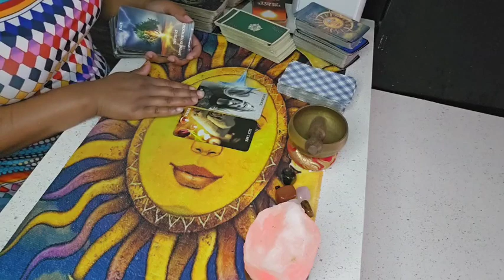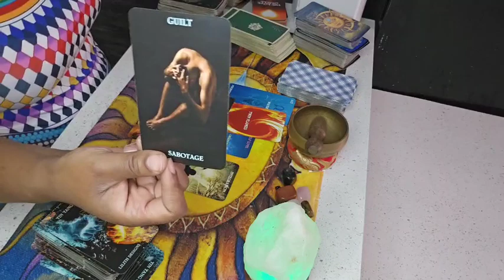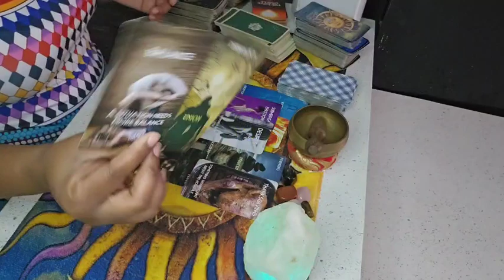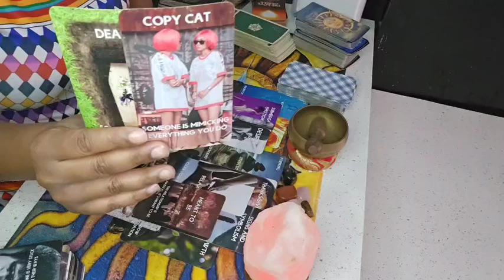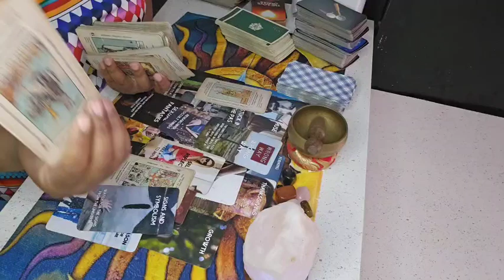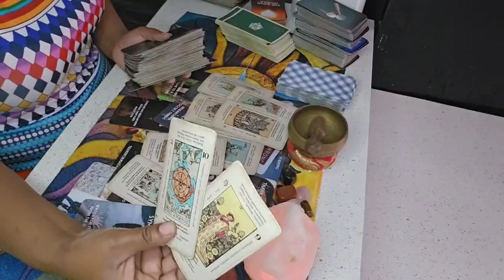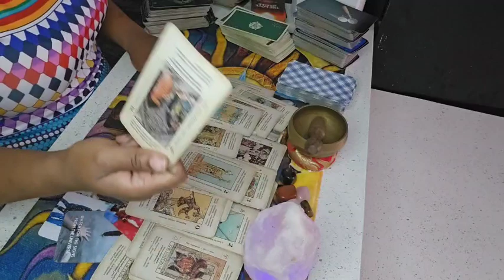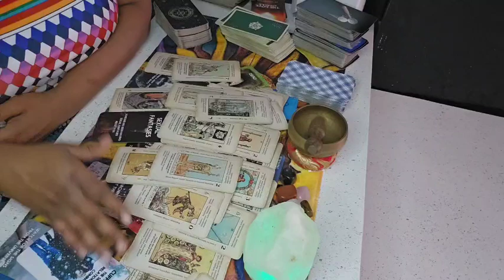SAG🏹 EX LOVER FEELS GUILTY FOR BREAKING YOUR HEART KNOWS IT'S COMPETITION NOW BECAREFUL WITH THEM